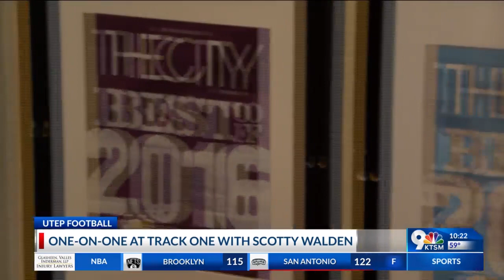One-on-one at Track One with UTEP football head coach Scotty Walden